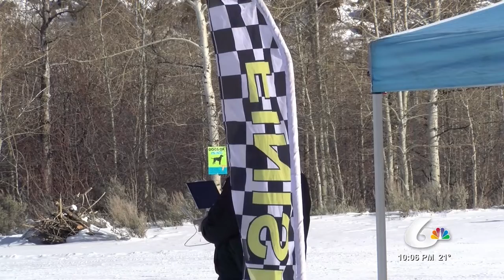Cross Country Skiers Race in the Annual Potato Cup